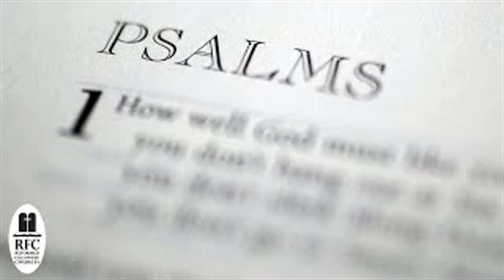Psalm 76 {Follow along Bible Study}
Come along as we study and are encouraged by the Psalms chapter by chapter, and verse by verse!

You can find many more videos on our YouTube Channel!